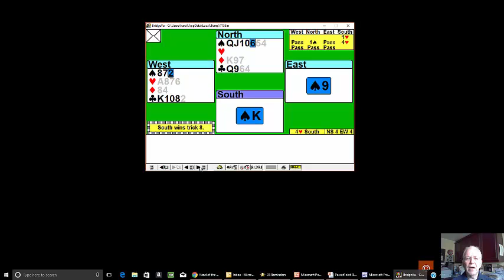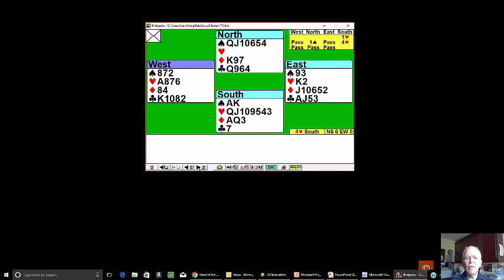715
answer to quiz of week 14th May 2017